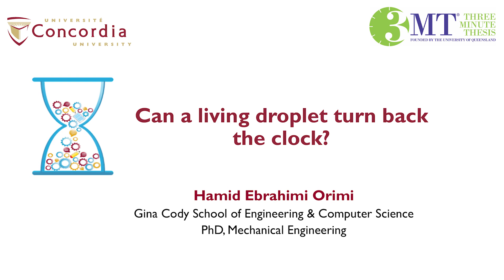2019 Concordia 3MT Competition PhD People’s Choice runner up: Hamid Ebrahimi Orimi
"Can a living droplet turn back the clock?" - Hamid Ebrahimi Orimi, PhD, Mechanical Engineering